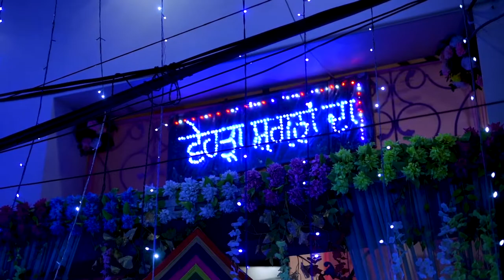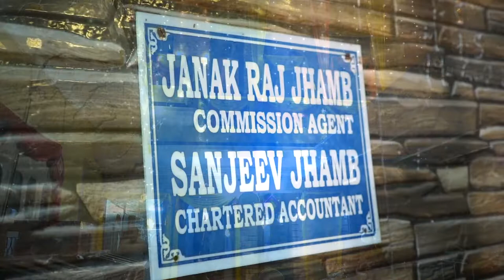passi Digital studio 981436330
wedding cinematic  passi Digital studio zira 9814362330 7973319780